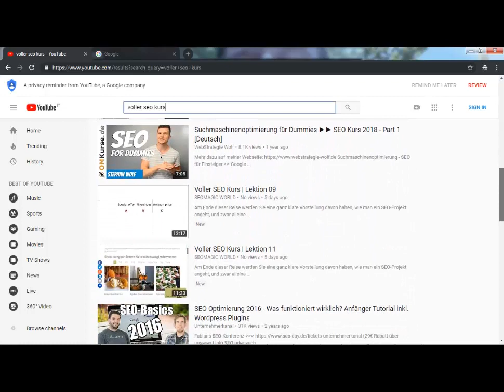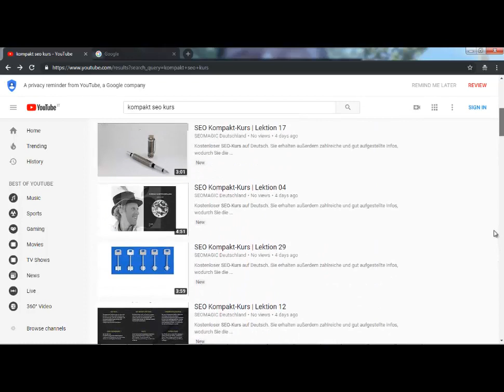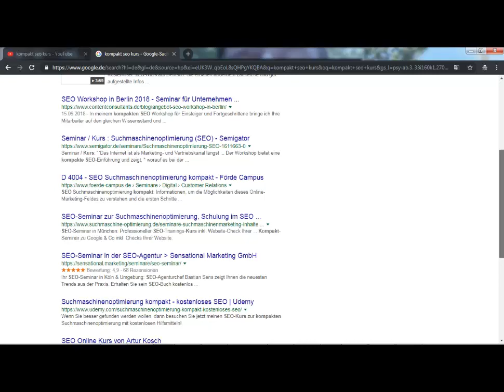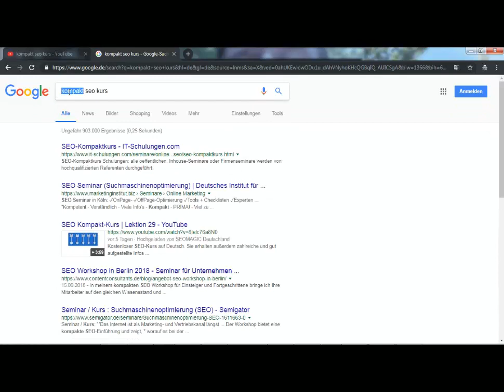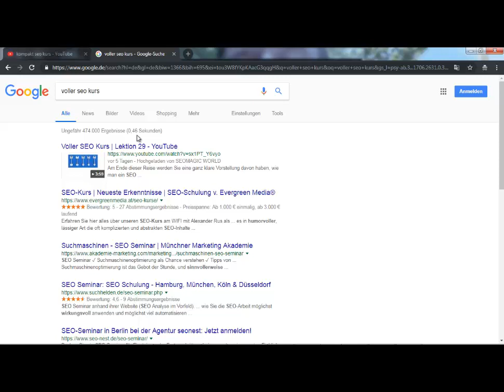Corso SEO completo lezione 27 Posizionamento video Youtube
Avere gli ingressi permette a tutti non solo di studiare un percorso completo ma anche di poter esercitare quanto stanno imparando direttamente “sul campo” utilizzando una versione gratuita dei nostri strumenti. Il fatto di offrire una TRIAL gratuita a chiunque partecipa al corso permette anche ad agenzie e professionisti di poter fruire di un primo progetto gratuito utile a testare a fondo le potenzialità dei nostri servizi.
Se desiderate potete acquistare il corso completo di Tool al prezzo più basso in Udemy usando questo link:

– Best Price Udemy | €.9,99: